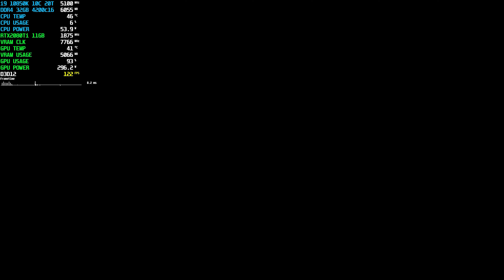SCORN ACT I RTX2080Ti with 1440p Performance Stats / Settings that work well...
This capture is on a second play of the level, most shaders pre-cached (pre visited area)
It Stutters creating the shader files nessecary for smoothness, the first time anything new loads there are stutters, like many Unreal Engine games...this is an ongoing issue.

Scorn is an atmospheric first-person horror adventure game set in a nightmarish universe of odd forms and somber tapestry.
Every location contains its own theme (story), puzzles and characters that are integral in creating a cohesive world. Throughout the game you will open up new areas, acquire different skill sets, weapons, various items and try to comprehend the sights presented to you.

PC Spec
i9 10850K 5.1Ghz 10Core 20Thread using 360mm Cooling
GSkill TridentZ 32GB (4x8GB) Samsung Bdie Overclocked to 4200Mhz CL16
WD SN750 NVME Storage / SSD Storage
RTX2080Ti OC on 240mm Liquid Cooling
Thermaltake 850w Power Supply
CM Cosmos S (Case from 2008)